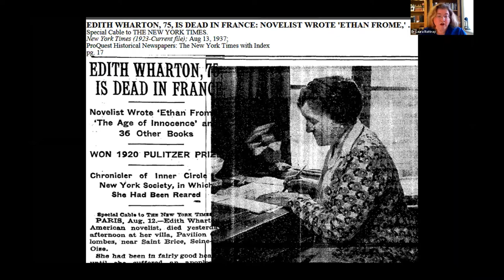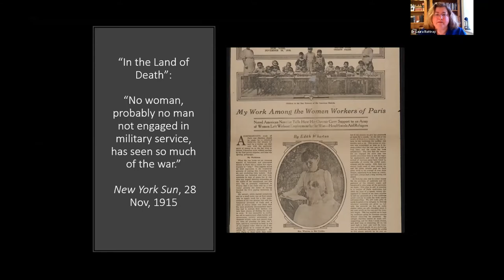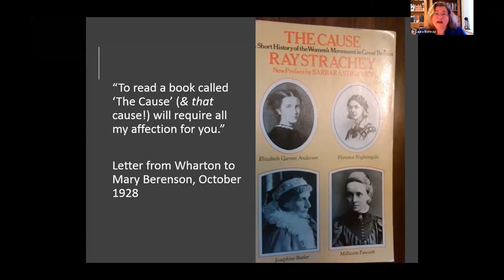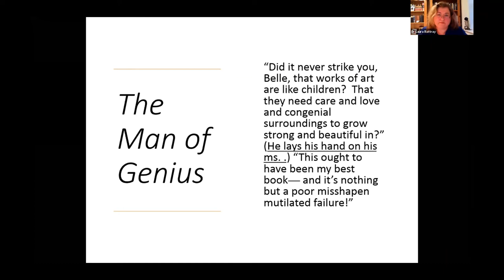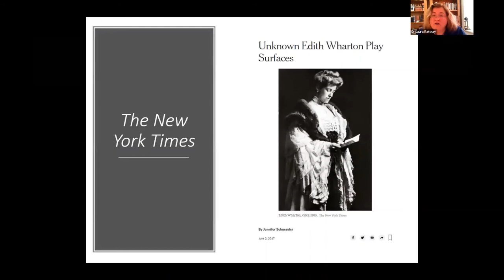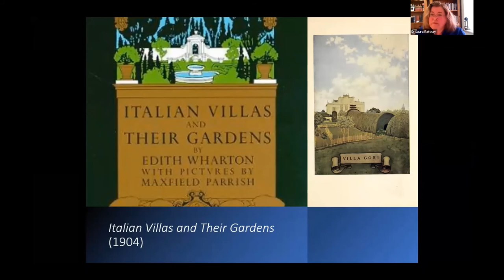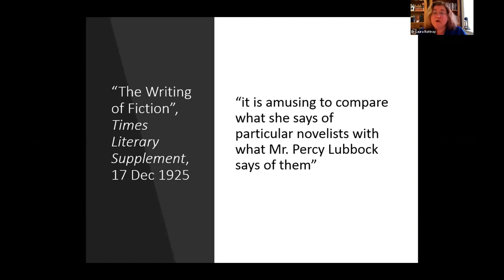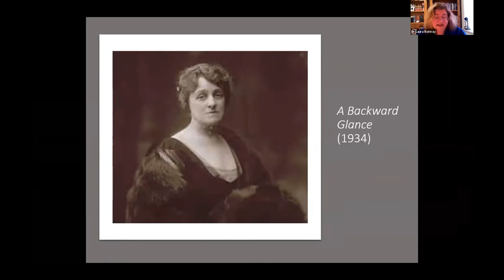Edith Wharton and Genre with Dr Laura Rattray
In this illustrated talk, Dr Laura Rattray considers the work and reputation of renowned American author Edith Wharton (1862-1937). Though best remembered for her society novels, Wharton was also a controversial playwright, a trailblazing travel writer, gifted poet, a hugely influential design writer, and an innovative critic. Laura discusses the stories of these other Edith Whartons and suggests ways in which her work in less familiar genres uncovers a bolder, more diverse and radical writer than has long been supposed. This event was recorded on 11 March 2021 and was hosted by the National Library of Scotland.

Laura Rattray is Reader in American Literature at the University of Glasgow. Her new book, 'Edith Wharton and Genre: Beyond Fiction', is published by Palgrave Macmillan.